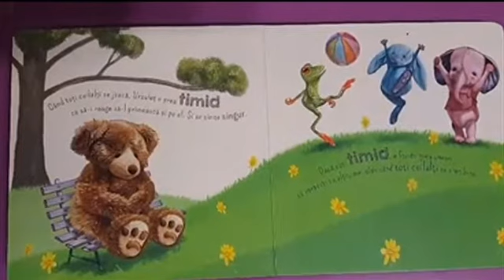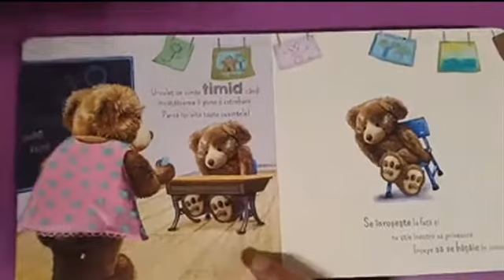Ursulețul este timid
Lectura prof. Daniela Dancă